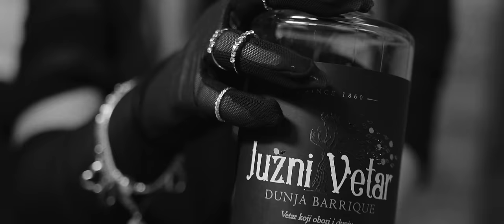TARLE x AIMA VITTORI - DNO (OFFICIAL VIDEO)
Muzika: Stefan Fićović - Stefanelli, Aima Vittori
Tekst: Stefan Fićović - Stefanelli, Aima Vittori
Aranžman: Nikola Perišić - Bm Rope, Stefan Fićović - Stefanelli
Mix i master: Tomislav Milenković
Snimano: Release Studio

Camera: Marko Stijepović
Edit: OVRNT
Veliko hvala  ”Južni Vetar Rakija” i ”Proteini.si”